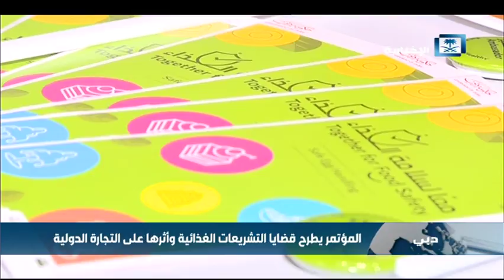انطلاق فعاليات المؤتمر العالمي الثاني عشر لسلامة الأغذية